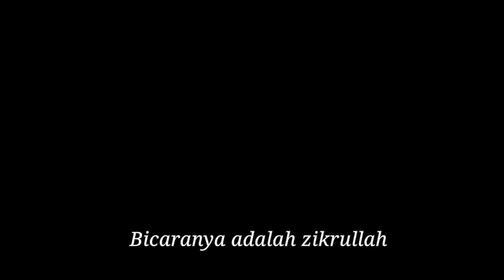Fatimah Ya Fatimah | Nasyid Sub Indonesia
Fatimah Ya Fatimah
Jiwaku tebusan bagimu
Sebagian dari kenabian
Putri Rasul Fatimah
Bicaranya adalah zikrullah
Air matanya adalah mutiara
Kerinduannya hanya kepada Allah
Putri Rasul Fatimah
Dengarkanlah wahai penghuni Mahsyar
Tundukkan pandangan kalian
Akan datang teladan kesucian
Putri Rasul Fatimah
Cahaya bagi penghuni langit
Laksana purnama bagi mereka
Semerbak dengan wangi surga
Putri Rasul Fatimah
Wahai Ahlul Bayt kedudukan kalian
Adalah surga Al-Musthafa
Bersama dengan Al-Husain dan Al-Murtadha
Putri Rasul Fatimah